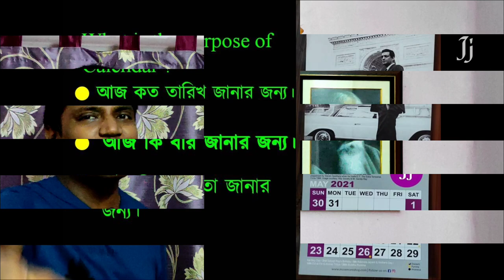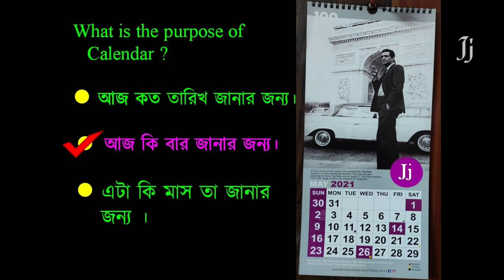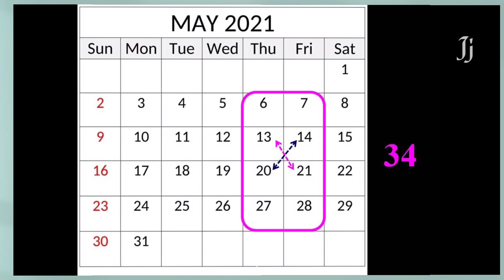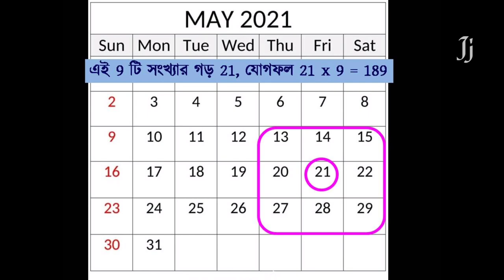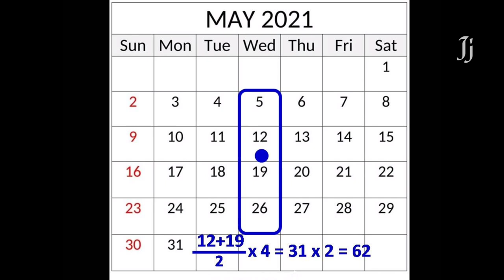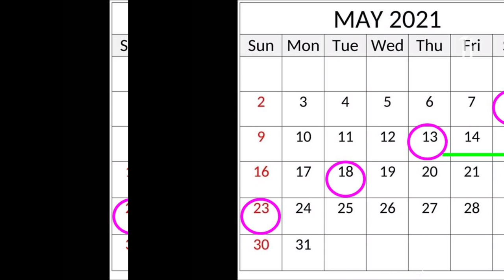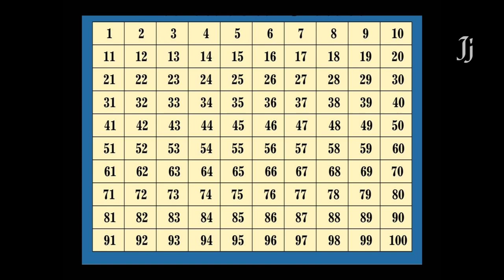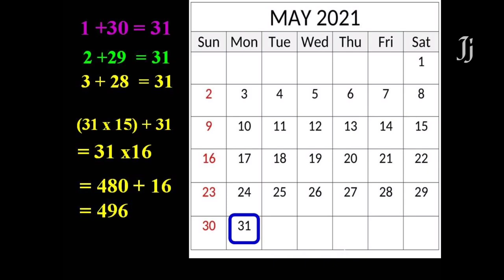ক্যালেন্ডারে খুঁজি প্যাটার্ন কঠিন অঙ্ক হবে সহজে সমাধান/ Make Play See & Learn/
Hands on Fun
Make Play See & Learn

AMAZING PATTERN IN CALENDAR
 ক্যালেন্ডারে খুঁজি প্যাটার্ন কঠিন অঙ্ক হবে সহজে সমাধান

 বাড়িতে বসেই অঙ্ক ও বিঞ্জানের beauty magic ও mystery কে unlock করো । School বন্ধ কিন্তু অঙ্ক ও বিঞ্জান শেখা যেন থেমে না থাকে । আমাদের আশেপাশে থাকা সাধারন জিনিষের মধ্যে আসাধারন প্যাটার্ন খোঁজা যাতে পাঠক্রমে রুচি বাড়ে । The curriculum became more engaging & inspiring.
Activities at a glance!
1. My View about Science & Math Education. 0:00
2.What is the purpose of Calendar 00:33
3.Modulo 7 01:27
4.Magic Square and Rectangle in Calendar 02:40
5.Sum of Numbers in 3X3 square 03:57
6.Sum of Rows and Column 05:00
7.Arithmetic Progression 05:51
8.Story of Gauss  06:38
9.Sum of all the numbers or dates in the month of May 08:30
8.A Small Request 09:08